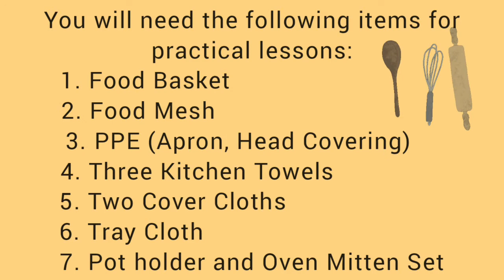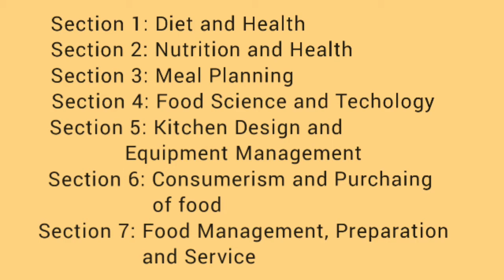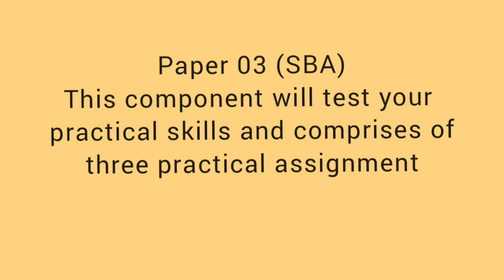Introduction to Food, Nutrition and Health || Welcome New Students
A brief introduction of Food, Nutrition ans Health to welcome all new students!!

Welcome one welcome all!